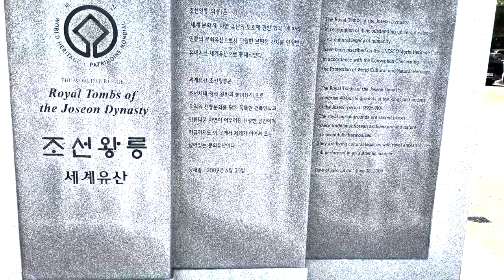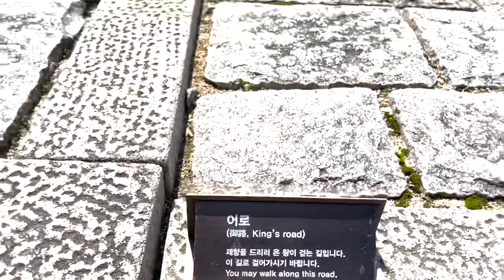[동네산책 24회 - 조선왕릉을찾아서1] 석관동 의릉에 경종과 선의왕후 이야기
조선 제 20대 왕 경종과 그의 비 선의왕후가 잠들어 있는 석관동에 위치한 의릉에 다녀왔습니다.